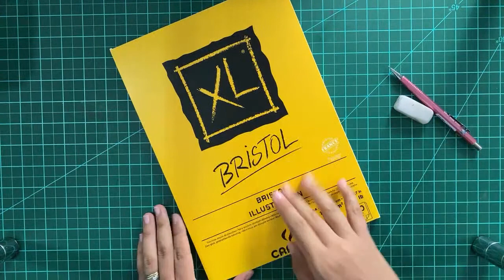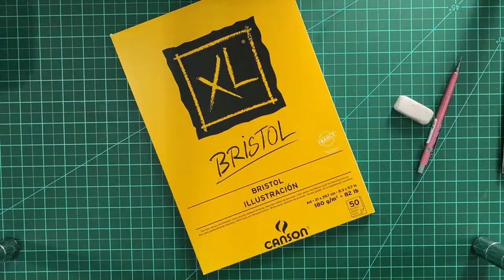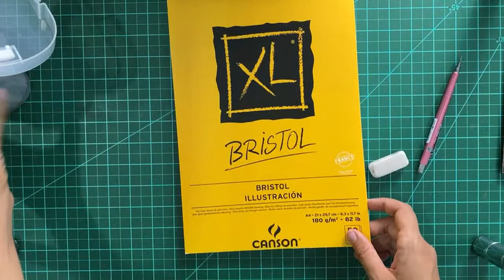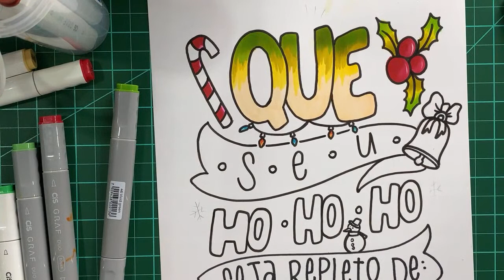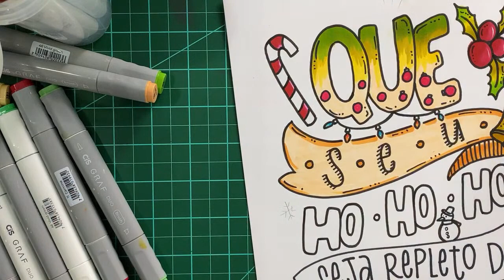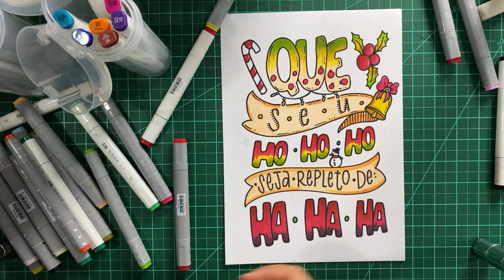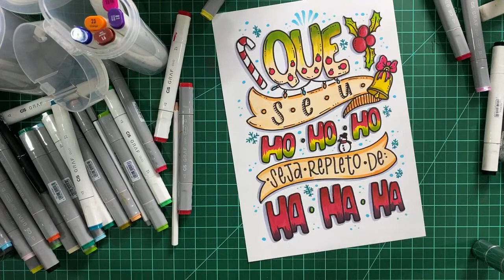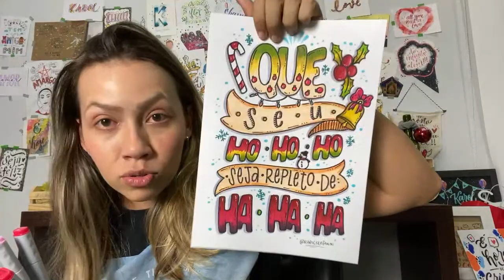Black Friday Tipodela - Lettering com marcadores | Karol Stefanini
Na live de hoje vamos aprender a fazer um lindo lettering com técnicas em degradê!

Outro recado importante é que, em comemoração da Black Friday, toda a linha Cis estará com 10% de desconto e além disso, em compras acima de 300 reais o frete é gratuito!

Tá peeerfeito, né!!

Beijos